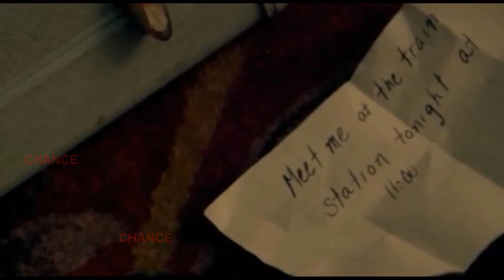Justin Bieber estrena cochazo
El nuevo coche que posee el cantante es un Bugatti color rojo cuya foto ha colgado en su perfil de instagram, una instántanea que ya ha recibido centenares de comentarios y más de 25.000 me gusta en tan solo unas horas.